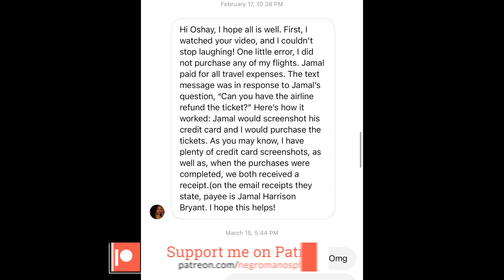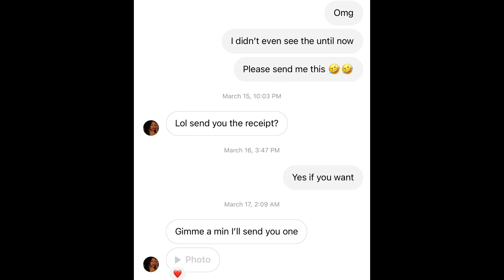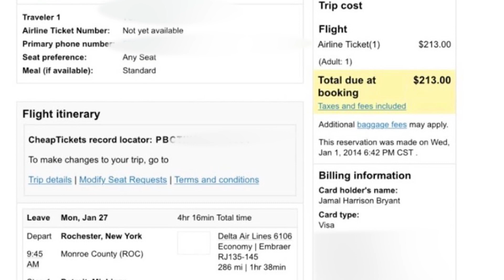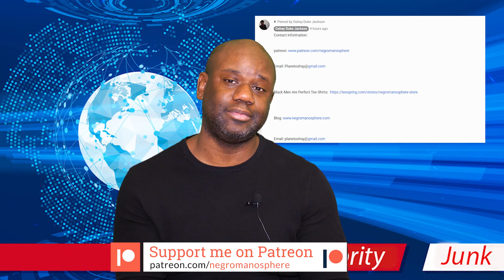What Jamal Harrison and Derek Jaxn Both Have in Common In Dealing With Sistas